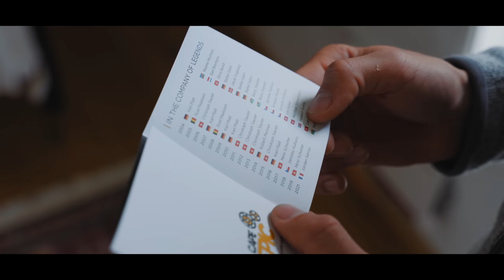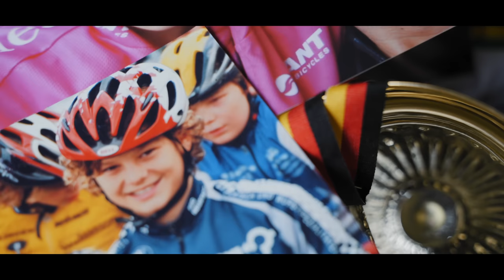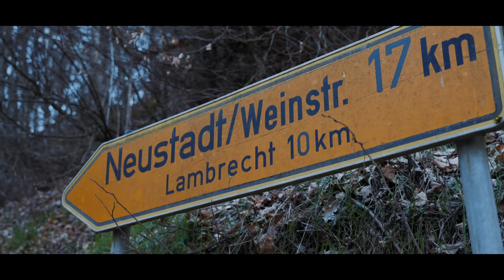Through Thick and Thin | SPEED COMPANY RACING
Do you think you know the Orbea Leatt Speed Company team?

Once you break the calm surface of this successful pairs team, you might be surprised. Through Thick and Thin takes us back to the origins of the pair, their unconventional start with Orbea Oiz and their unexpected launch onto the world stage.

Register now for the chance to win the special edition team jersey

0:00 Introduction
1:16 Chapter 1: Roots Run Deep
4:36 Chapter 2: Met at the Podium
5:51 Chapter 3: Riding high, losing drive
9:15 Chapter 4: Against All Odds
14:05 Chapter 5 The Gentle Giant
17:23 Chapter 6 Defending Champions